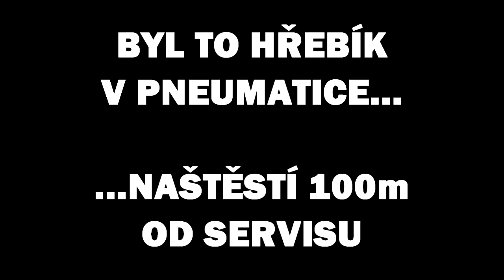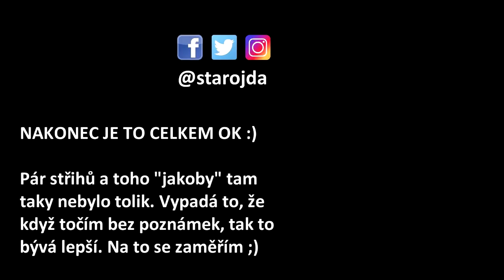KOVY a SEX - CO JE POTŘEBA DODAT. Rodina, nemoci, antikoncepce (HA) [reakce]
Kovy je silným hlasem mladé generace. Tentokrát mluvil o sexu, ale optikou reklamy na kondomy Durex. Je škoda, že v jeho videu nebylo mnohé řečeno a co řečeno bylo, tak ne vždy uplně šťastně. Rozhodl jsem se přidat svůj názor.